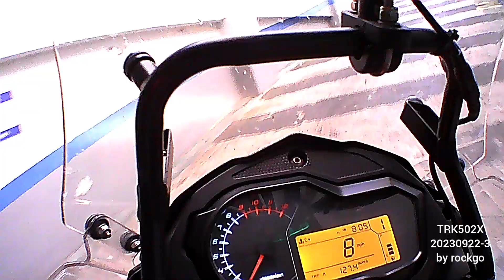BENELLI TRK502X 20230922 일상3 by rockgo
(모터싸이클, 스링샷, 플레이, 라이프, 부시크레프트 등)
(드론 사망 ㅜ,.ㅜ)-지금 드론 영상은 과거 요약본입니다.